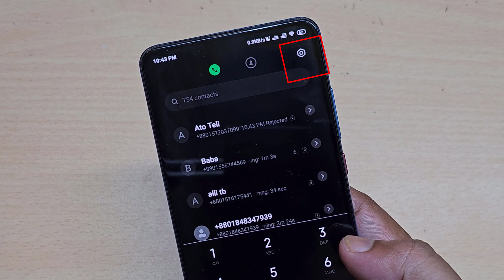How to off flashlight during call in redmi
Let's see how to turn off flashlight during incoming calls. How to stop flash light during incoming call in mi